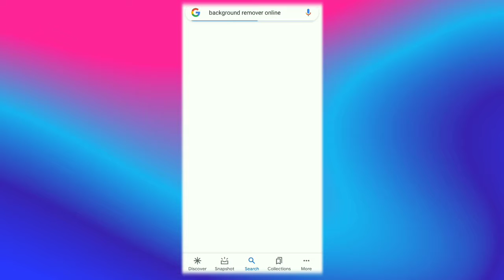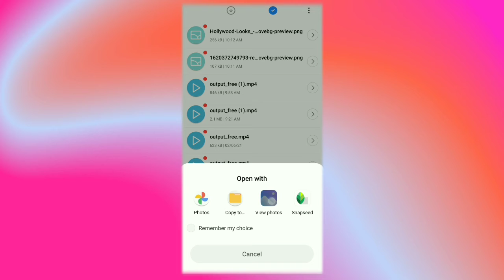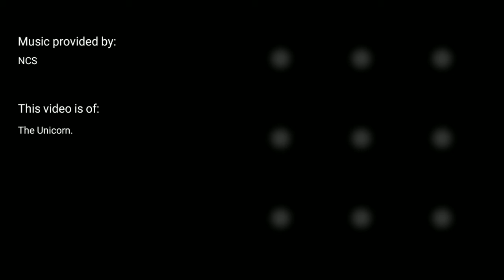How to remove background of your photo for free.